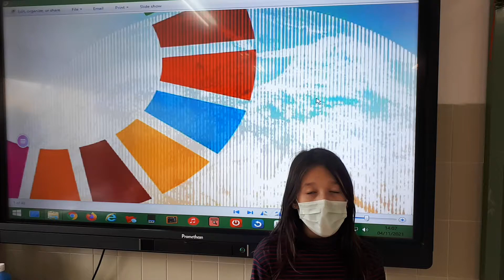Lydia Mendoza, representante del CEIP Varia en la